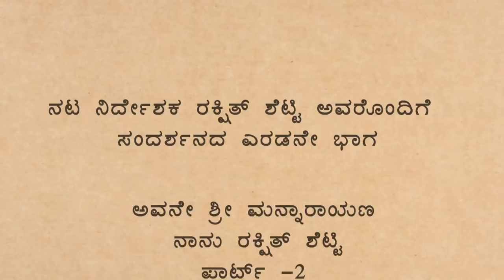ನಾನು ಭಗ್ನ ಪ್ರೇಮಿಯಲ್ಲ..!|Rakshith Shetty Exclusive Interview Part-2 |Rashmika Mandanna|ASN movie|GaS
HI All
Heres the part 2 of Rakshith Shetty Interview. In this part he has spoken about so many things, about so many people including Rashmika Mandanna. Lets listen to it..!
And yea. thanks very much for the love you have  shown to :"part 1 of Rakshith Shetty" Interview.
GaS